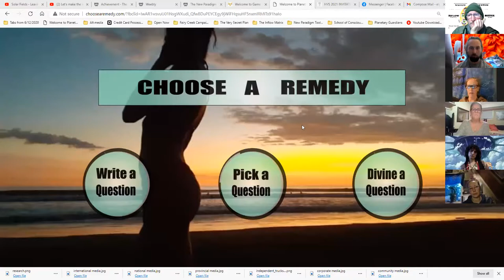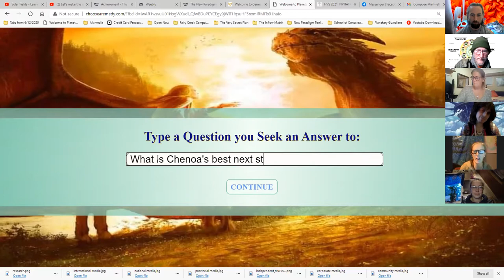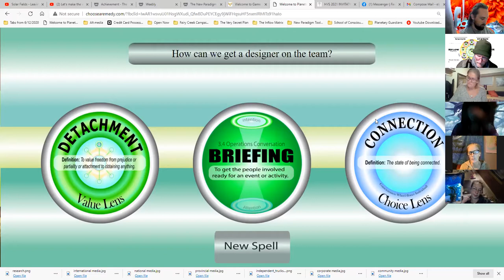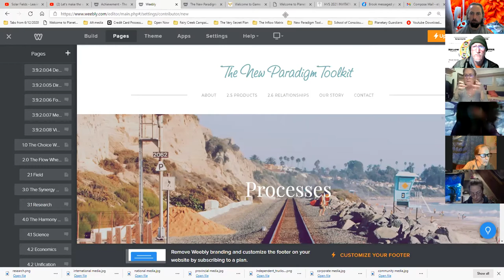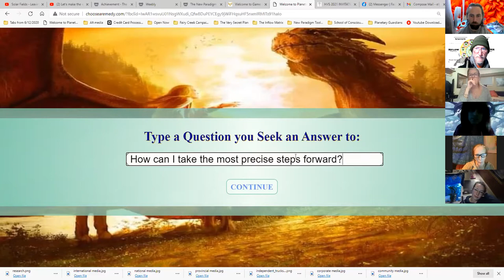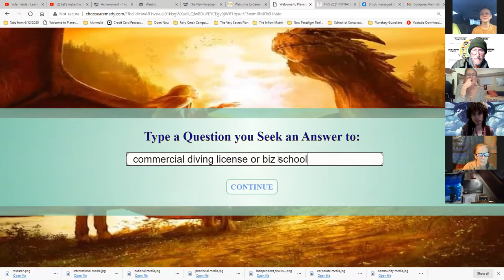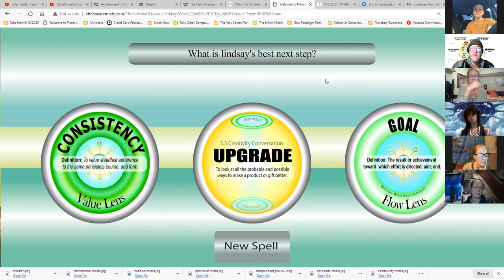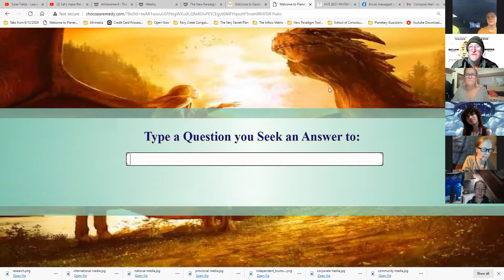1 The Start 210201 3 The Build Up: New Paradigm Toolkit Mastermind Session 6 Part 3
Session 6 starts with everyone getting a chance to use the remedy oracle.